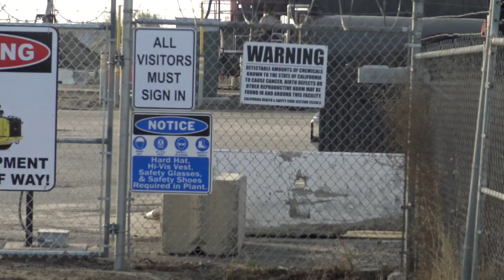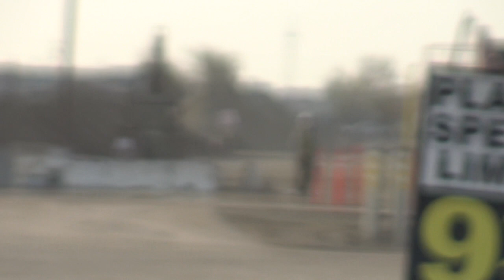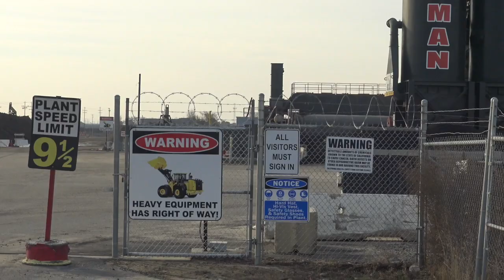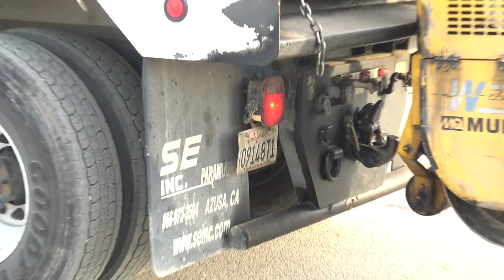Workers Tries Hitting Me With His Truck Then Plays The Private Property Game-1st Amendment Audit